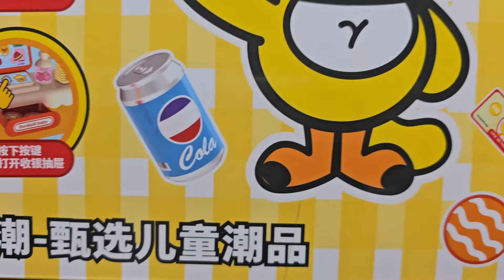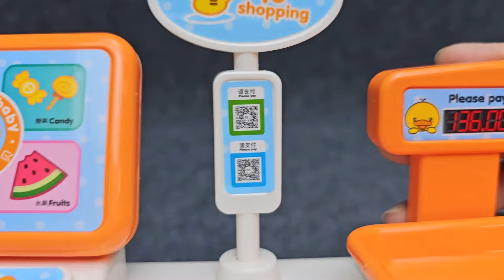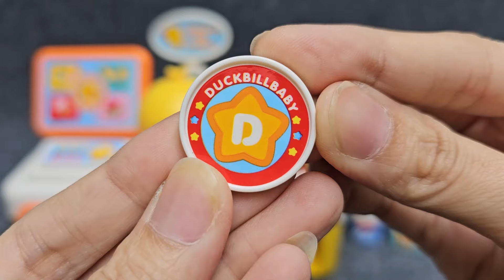3 Minutes Satisfying with Unboxing Duckbill Baby Shopping Playset ASMR (No Music)